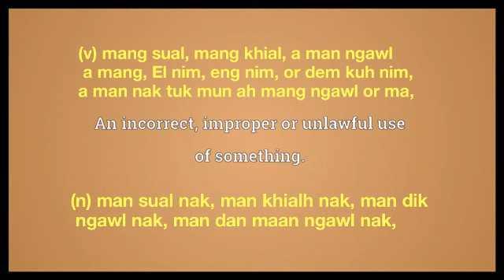misuse meaning in English Ngawn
misuse = (v) mang sual, mang khial, a man ngawl a mang, El nim, eng nim, or dem kuh nim,
a man nak tuk mun ah mang ngawl or ma,
(n) man sual nak, man khialh nak, man dik
 ngawl nak, man dan maan ngawl nak,